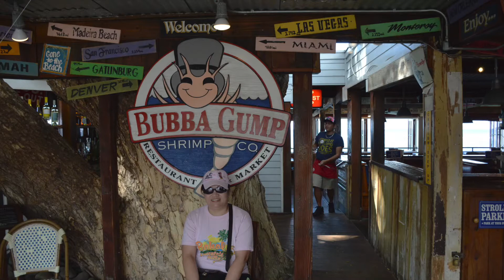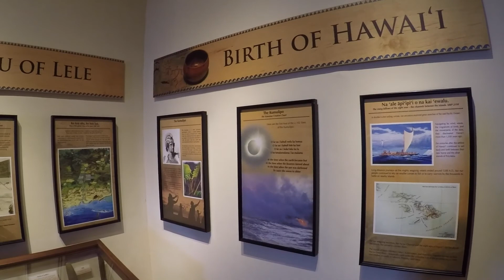Ted and Tiff: Lahaina-Kihei Maui, Hawaii 2018